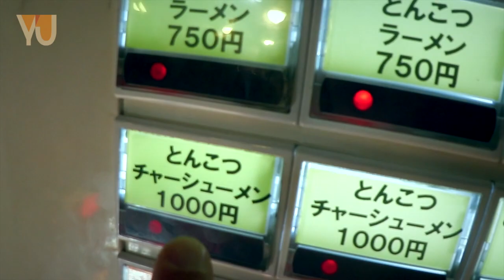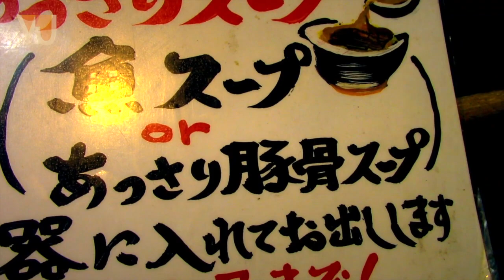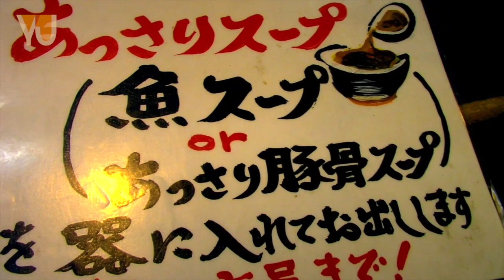Huge Impact of Tonkotsu /Muteppou 無鉄砲・豚骨ラーメン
※日本語字幕にも対応しています。
Most straight tonkotsu ramen stinks.  A few popular shops in Tokyo are smell-able two or three blocks away.  And blocks are long around town.  Opinions range from a fine cheese smell to a downright rotten odor.

Muteppo surprises everyone with it's scent, or lack thereof.  For such an intense bowl, it is surprisingly easy to slurp.

無鉄砲 - Muteppo
４−５−１ Egota Nakano, Tokyo